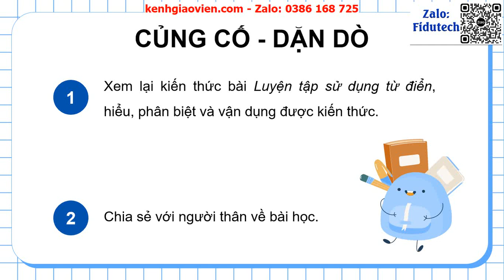Giáo án PowerPoint Bài 7 - Tiết 3: Luyện từ và câu - Luyện... | GA điện tử Tiếng Việt 5 chân trời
Phía trên là giáo án powerpoint hay còn gọi là giáo án điện tử, giáo án trình chiếu Chuyên đề 2 - Bài 7 - Tiết 3: Luyện từ và câu - Luyện tập sử dụng từ điển | GA điện tử Tiếng Việt 5 chân trời sáng tạo. Giáo án được làm với phong cách: hiện đại, đẹp mắt để tạo sự hứng thú cho học sinh.